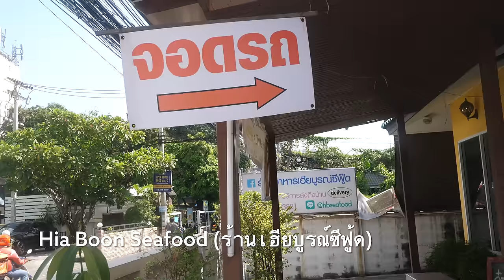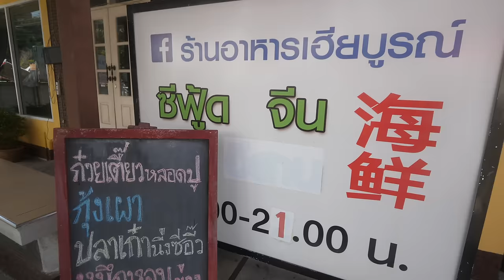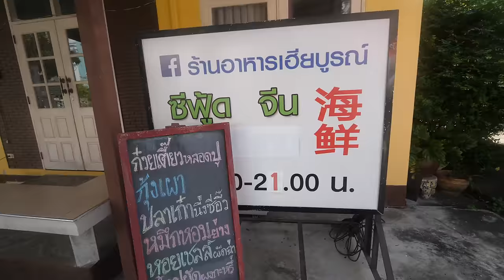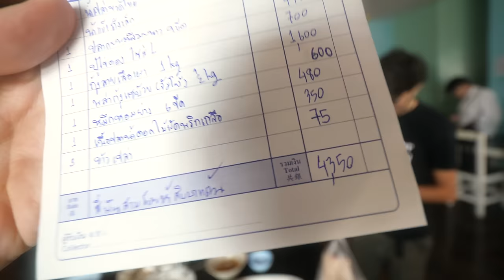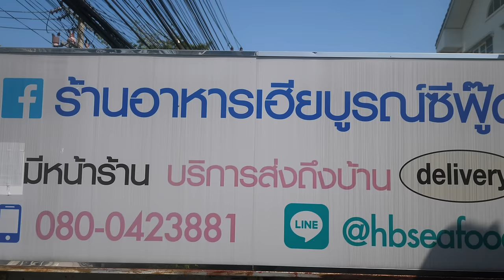Seafood Thailand - GIANT TIGER SHRIMP at 1 Table Restaurant in Bangkok!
Hia Boon Seafood (ร้านเฮียบูรณ์ซีฟู้ด) is a 1 table Thai seafood restaurant in Bangkok, Thailand. The family run restaurants is originally from Yala province in southern Thailand, but they lived for many years in Trat. Trat has some of the best seafood in Thailand, and when they moved to Bangkok, they wanted to bring top quality organic seafood to Bangkok. At first, the family just distributed seafood and did delivery, but their son Andaman, who is 20 years old, loved to cook. Customers were asking them to open just a single one table restaurant, and so they did. You have to book ahead and order ahead, but you can be guaranteed the seafood is fresh and top quality. It was a fun experience, and delicious seafood. The massive tiger prawns were delicious, but probably my favorite dishes were the steamed barramundi and the barracuda stir fried in chili garlic butter.

Here are the dishes we ordered:

Steamed fish, lime juice (ปลากะพงนึ่งมะนาว)
Shrimp salad (พล่ากุ้ง)
Barracuda, chili salt (ปลาน้ำดอกไม้ผัดพริกเกลือ)
Cuttlefish (หมึกหอมย่าง)
Grilled shrimp (กุ้งลายเสือเผา)
Pickled crab (ปูไข่ดอง)
Shrimp cakes (ทอดมันกุ้ง)

Total price - 4,350 THB ($143.40)

Seafood was fresh and delicious, and the taste of Chef Andaman’s cooking was wonderful. I also like how the entire eating experience is family style, and cooked and run all by their family.